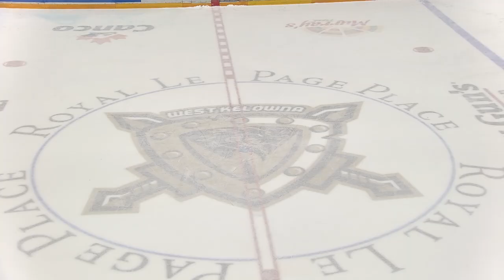Highlights vs. Penticton (Mar. 8)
Jack Pridham scored in the dying moments of regulation but the Warriors dropped a 2-1 decision in overtime to the Penticton Vees on Friday night at Royal LePage Place

Post Game Highlights are presented by Nor-Val Rentals